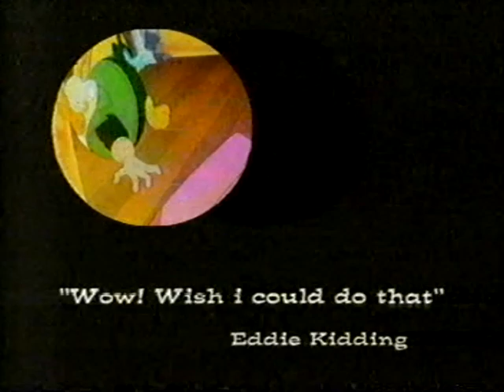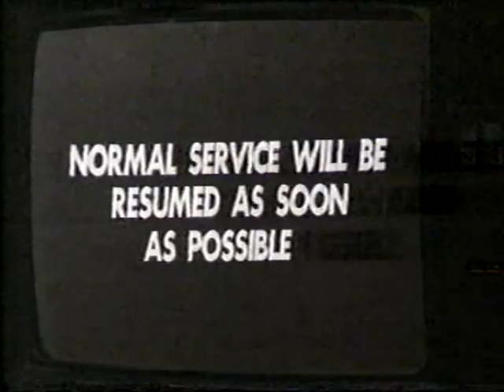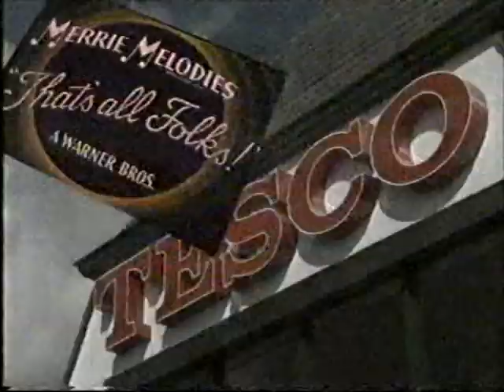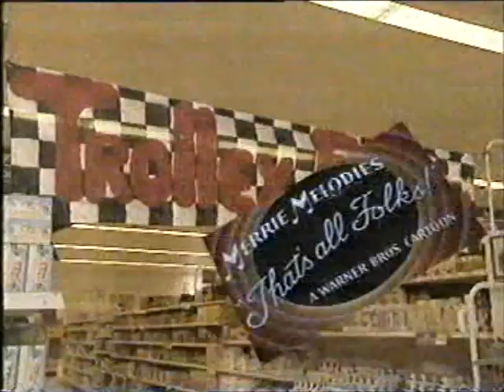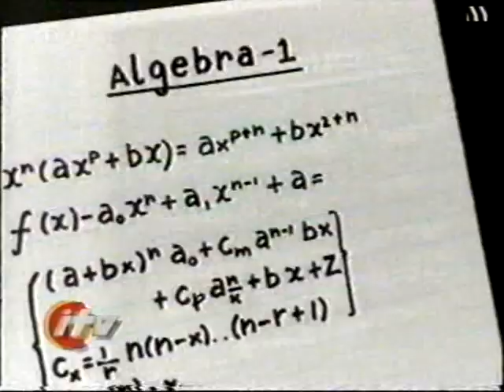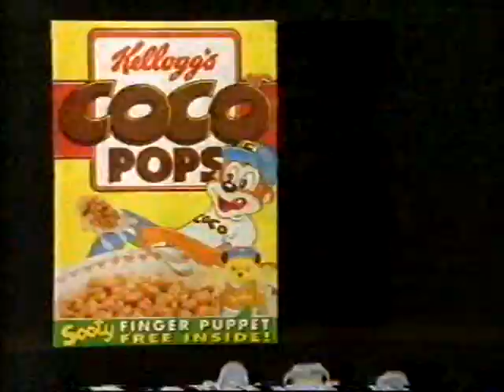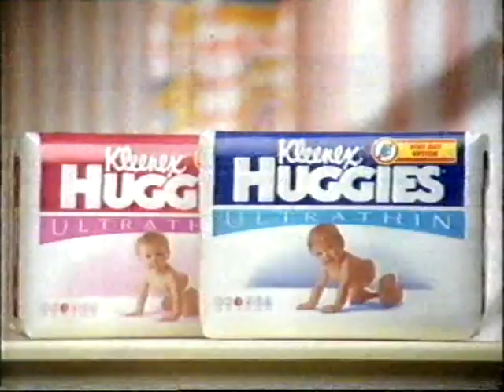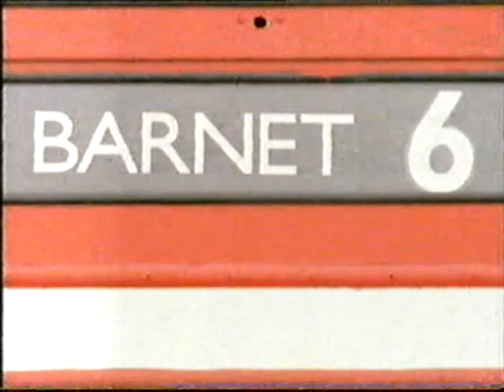Wolf It! - Wednesday 23rd November 1994 (full episode)